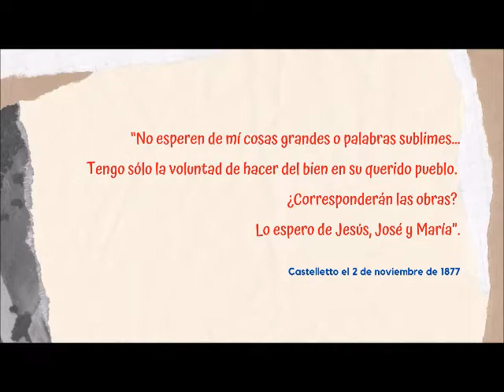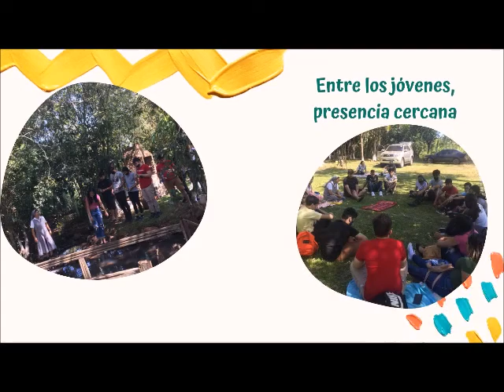Región Beato José Nascimbeni